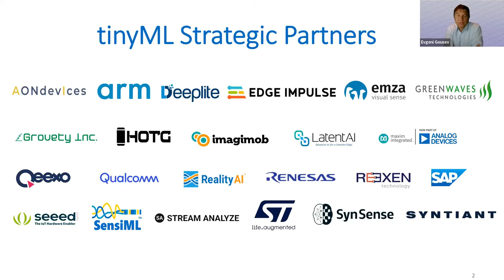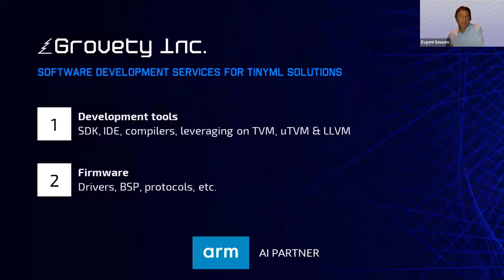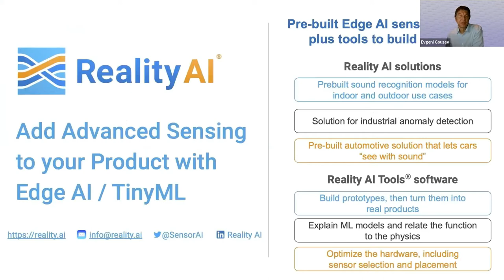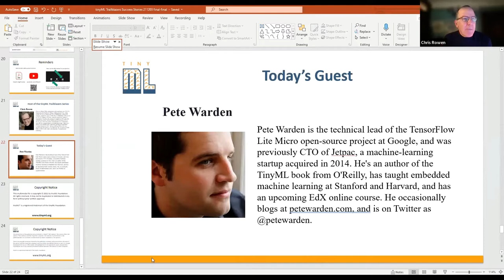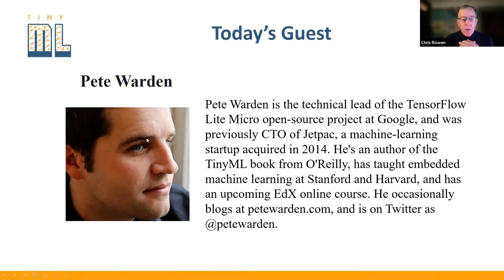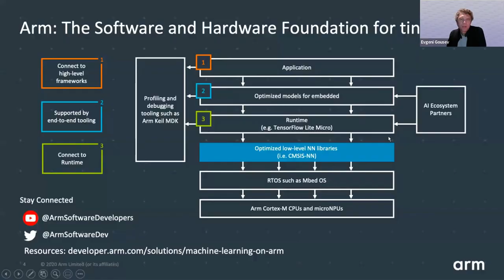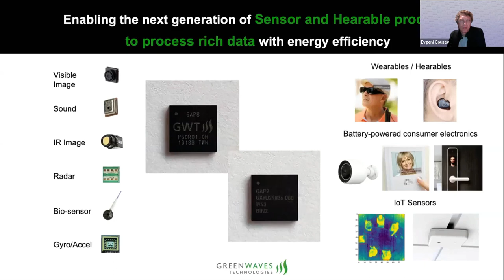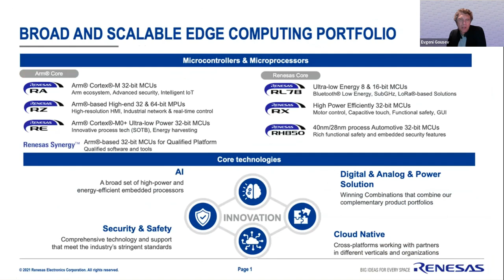tinyML Trailblazers Success Stories with Pete Warden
In addition to popular tinyML Talks (which are deeply technical in nature), we are excited to start new webcast series, tinyML Trailblazers, uncovering Success Stories in the tinyML World.
As tinyML continues its strong growth, there are more and more inspirational stories to be shared with the Community by its “movers & shakers”. These monthly LIVE and INTERACTIVE tinyML events will bring tinyML Masterminds, those who pioneer the field and make a significant impact, in an informal conversation/interview hosted by Dr. Chris Rowen, a renown Silicon Valley technologist and entrepreneur, and a tinyML innovator. They will share their stories of developing game changing tinyML technologies and innovations, applications, products and companies, as well as setting new research directions and revealing future vision.

Our first guest for the kick-off event will be Pete Warden of Google who doesn’t really need an introduction this audience